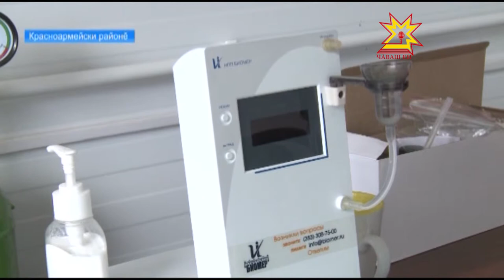Чăваш енри аграрисем çураки ĕçĕсен хăвăртлăхне ÿстернĕ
Ака-суха ĕçĕсен чи хĕрÿ тапхăрĕ пырать. Çуракие маларах кĕнĕ кăнтăрти районсене ыттисем те хăваласа çитнĕпе пĕрех. Çĕрпÿ тата Красноармейски хуçалăхĕсене Чăваш Ен пуçлăхĕ Михаил Игнатьев тата ял хуçалăх министрĕ Сергей Артамонов çаврăнса тухрĕç.